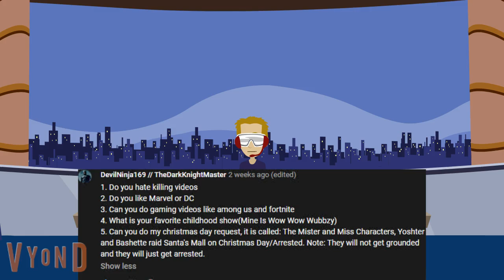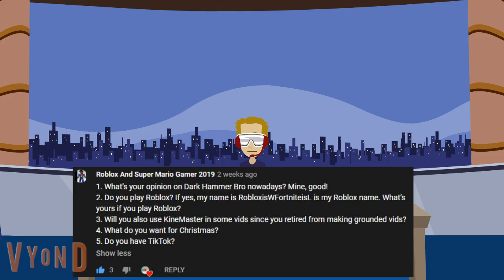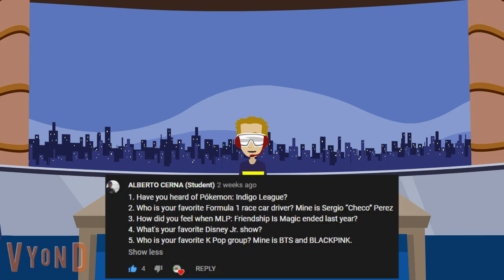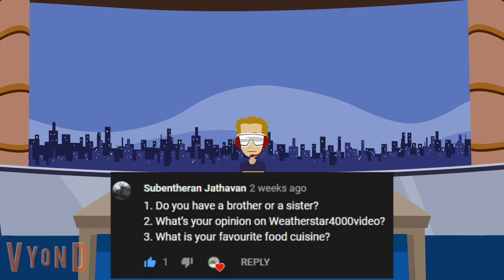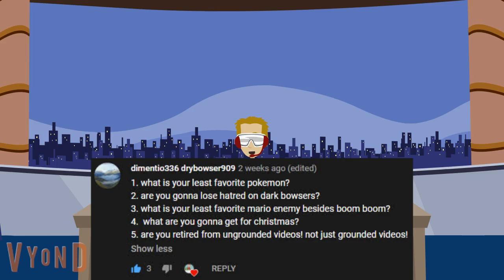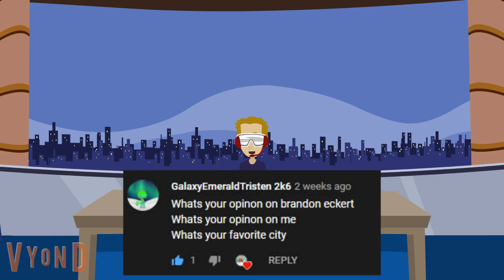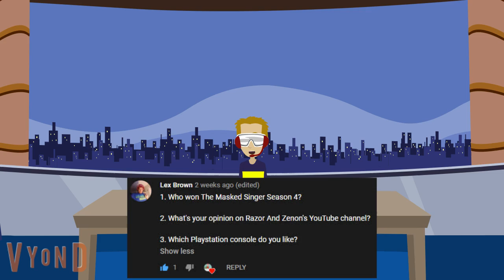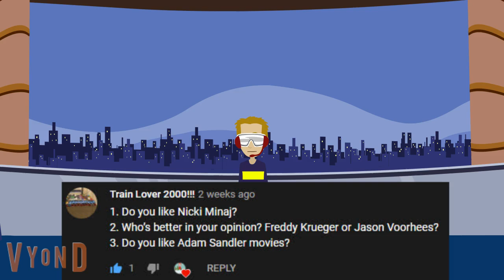Ask Victor #3 (Closed)